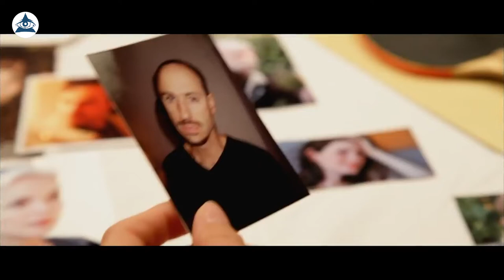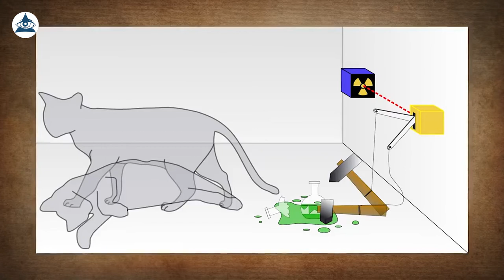“Coherence” movie explained (meaning of the plot and ending)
If you’re looking for a mind-bending indie film, “Coherence” is definitely worth a watch. The movie has an exciting plot and a shocking ending that will leave you thinking about it long after the credits roll. Here’s a breakdown of what happens in “Coherence” and what it all means.

In this article, I want to tell you about the sci-fi movie “Coherence.” With its tiny budget of 50 thousand dollars, this film is impressive in its concept and plot. This is one of those films that you need to watch over and over again, each time discovering some new clues to solve the overall puzzle. I will reveal the critical details of the shooting and explain in detail the plot of the film’s first half.

And it all started with one director looking for a job and hearing only refusals. His name was James Ward Byrkit. At that time, his resume included work as a concept artist in the first 3 Pirates of the Caribbean and director of the short film Tales of the Code: Wedlocked (2011) – a prequel to the first pirates. At some point, he realized he would make the film independently.

Timecodes:
00:00 Introduction
03:25 What is the movie “Coherence” about
10:33 Schrodinger’s cat experiment
12:54 Feelings from the movie
14:45 Meaning of the movie “Coherence.”